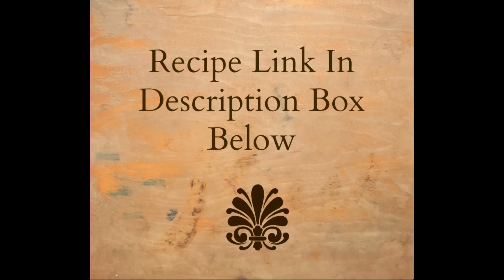How To Make Madurai Famous Jil Jil Jigarthanda - Tamil Video with English Subtitles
This video demonstrates the making of Madurai famous Jigarthanda. The video is in Tamil with English subtitles.

Ingredients:
Home made Vanilla Ice Cream:
Milk-2 cups
Fresh Cream-2 cups
Sweetened Palkhova-200 gm
Sugar-1/2 cup

Sweetened Thick Milk:
Milk-2 cups
Sweetened Palkhova – 250 gm

Almond/ Badam Pisin – 2-3 tbs
Nannari Syrup

Procedure:
Ice Cream:
Bring milk to boil.
Mix corn flour and vanilla essence to 1/4 cup of room temperature milk.
Mix together 1/2 cup of milk with paalkhova.
Add corn flour mixture to boiling milk and whisk until it is completely cooked and becomes a little thick.
Add the paalkhova mixed milk and allow it to cool completely.
Add cream and whisk with a wooden spoon.
Transfer to a plastic box and refrigerate.
Take the box out of refrigerator after an hour and whisk it with a wooden spoon.
Return it back to the freezer.
Repeat it 5 times.
Then leave it in freezer for six hours.

Sweetened Milk:
Mix together reduced milk and palkhova and chill in freezer.

Badam Pisin:
In a bowl mix together badam pisin and water and set aside for 8 hours.
The next day, pour it into a sieve and filter out water.
Store in a box in fridge until needed.

Assembling:
In a bowl mix together the milk, nannari syrup and badam pisin.
Pour into serving glass.
Top with a scoop of ice cream and serve it immediately.